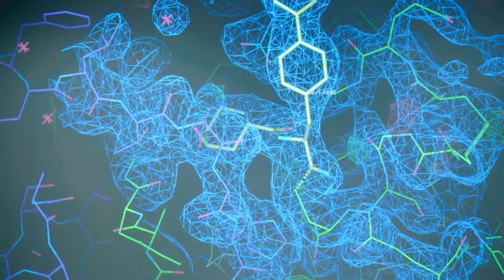How AstraZeneca built a large scale cloud compute system in record time with AWS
AstraZeneca is a leading global pharmaceutical and biotechnology company delivering innovative medicines that are used by millions of patients worldwide. Learn how AstraZeneca scaled their machine learning model to the cloud using Amazon EC2 P3 instances and Amazon EKS to accelerate their drug discovery process.